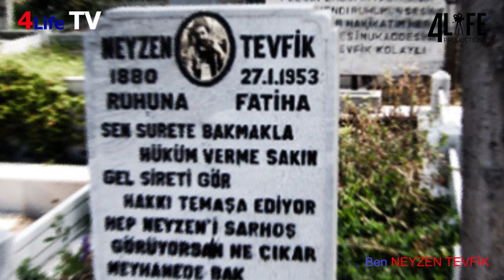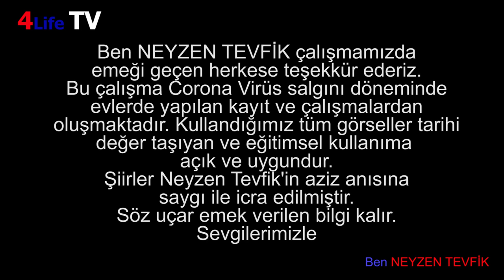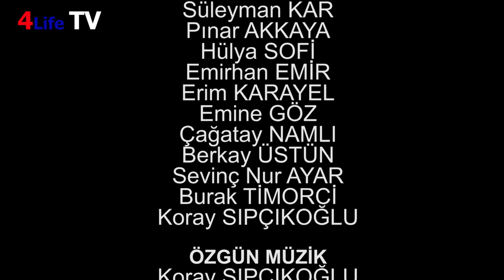BEN NEYZEN TEVFİK (Belgesel/Sanat)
4Life Productions ve Onuncu Köy Üretim Ekibi tarafından hazırlanmıştır.
Yapımcı: 4Life Productions
Yönetmen: Koray SIPÇIKOĞLU
Genel Sanat Yönetmeni:  Burak TİMORCİ
Sesleri ile Can Verenler:
Süleymen KAR - Pınar AKKAYA - Hülya SOFİ - Emirhan EMİR - Erim KARAYEL - Emine GÖZ - Çağatay NAMLI - Berkay ÜSTÜN - Sevinç Nur AYAR - Burak TİMORCİ - Koray SIPÇIKOĞLU
Danışmanlar:
Güngör MAKAR - Duygu ÇATALTAŞ SIPÇIKOĞLU - Zeki ERTUNÇ - Alptuğ AKIŞ - B. BAŞAR - Onuncu Köy Tiyatrosu

Eğitim amaçlı kullanılabilir.

BEN NEYZEN TEVFİK